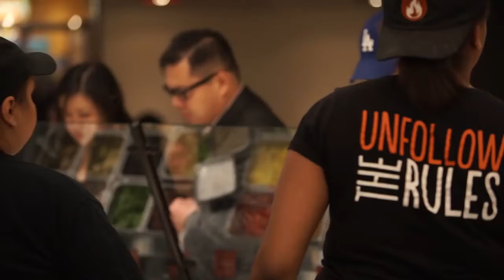Blaze Pizza Intro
Company Name: Blaze Pizza
Representative: Mireya Hernandez